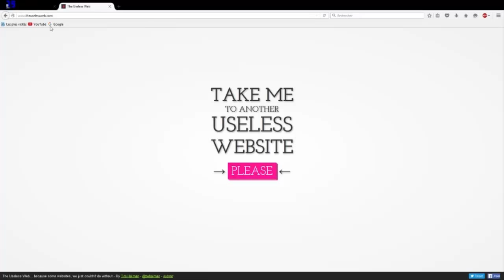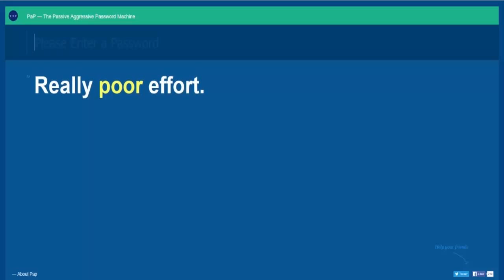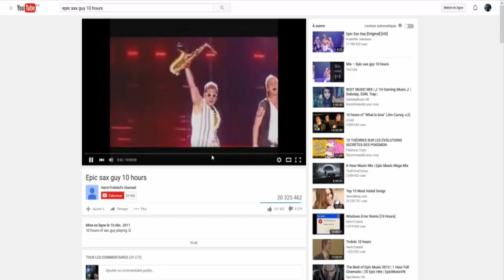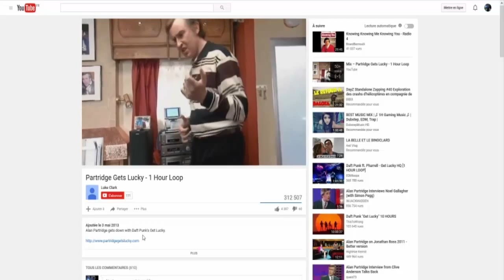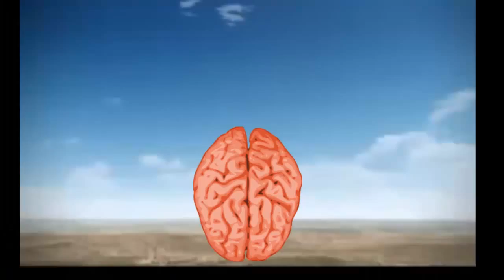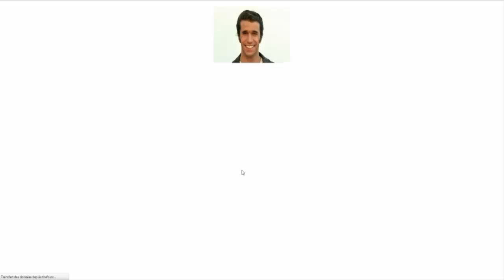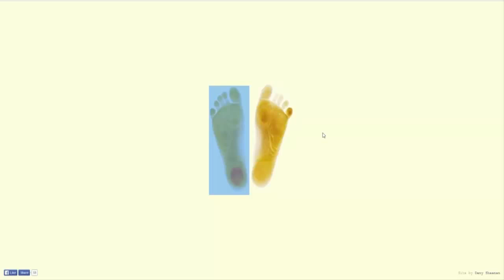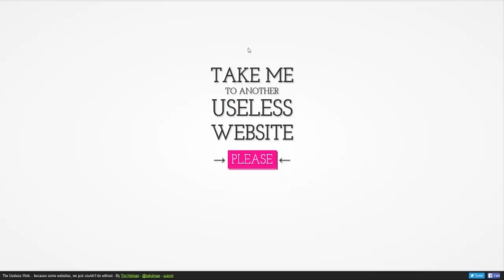LA VIDEO DE L'ENNUIE !!!!! / The Useless Web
Description
Salut tout le monde c'est nightmare et aujourd'hui je vous propose la video de l'ennuie mais marrante tout de meme sur le "useless web" sur ce je vous souhaite une bonne journée ou bonne nuit chiao tout le monde ;)
Lien utile